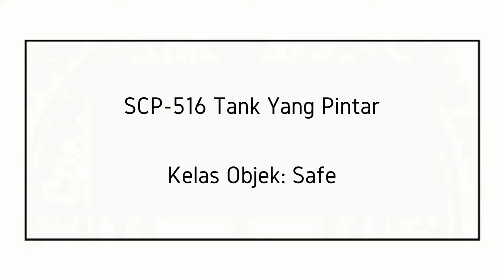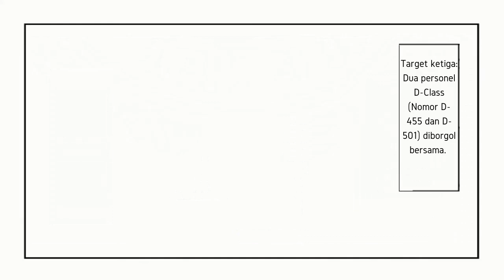Sebuah Tank Yang Sangat Pintar - SCP-516 "Intelligent Tank" (Komik SCP Oversimplified)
Sebuah tank memiliki kepintaran yang tidak biasa sehingga bisa menembak musuh sekalipun, kok bisa? let's check it out!

== Perhatian! ==

Sebuah Tank Yang Sangat Pintar - SCP-516 "Intelligent Tank" (Komik SCP Oversimplified) is based on SCP-516 "Intelligent Tank" by "ModernMajorGeneral"